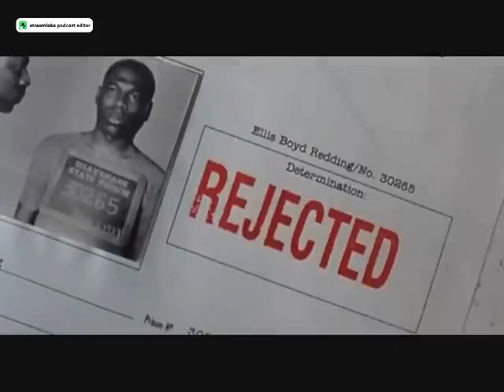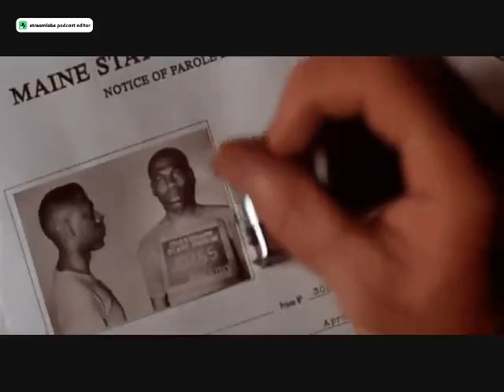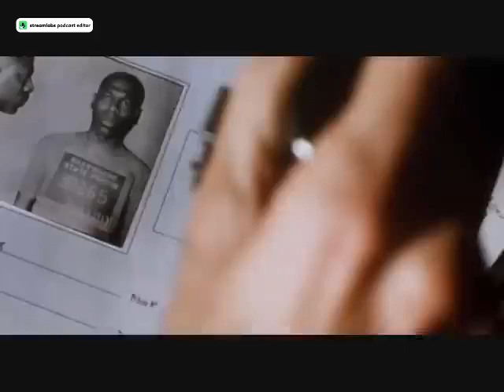من فيلمthe shawshank redemption